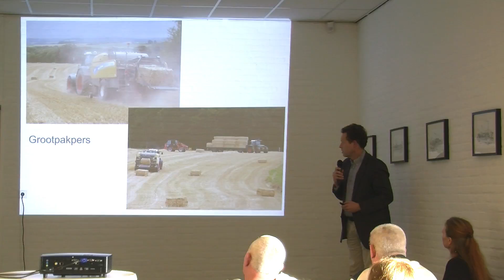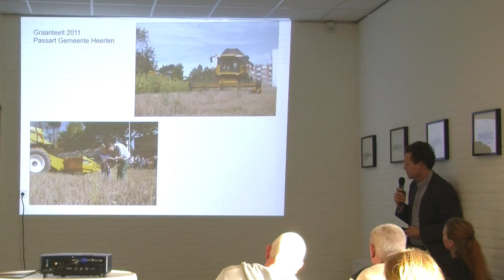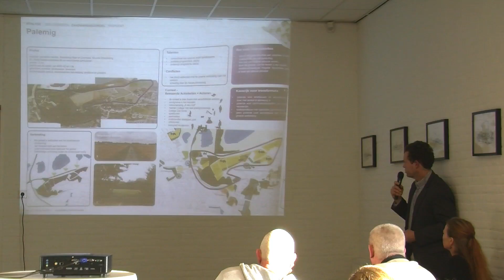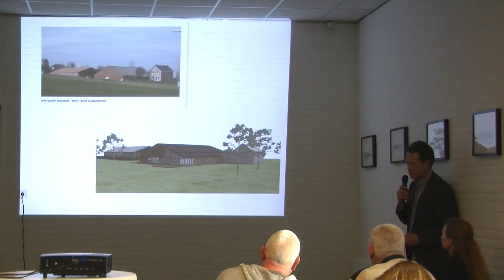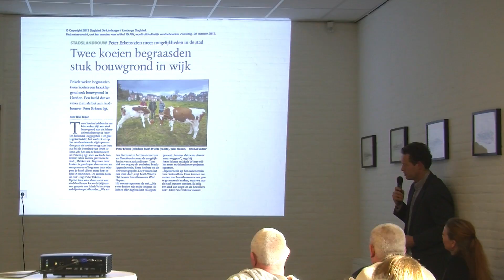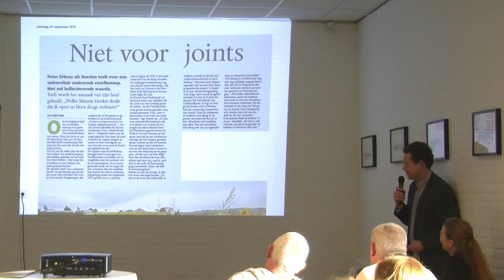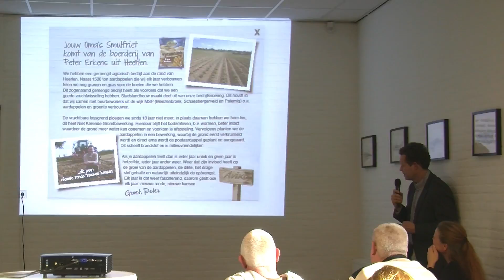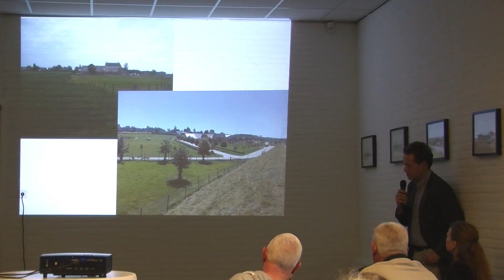Stadsboer Peter Erkens tijdesn Conferentie Burgerinitiatieven Heerlen Noord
Op de initiatievenlijst Gebrookerbos prijkt ook de naam van Peter Erkens: een stadsboer in hart en nieren. Peter heeft oog voor het welzijn van mens en dier.